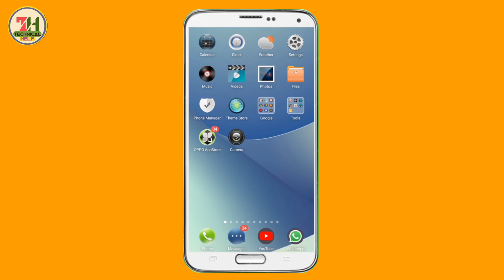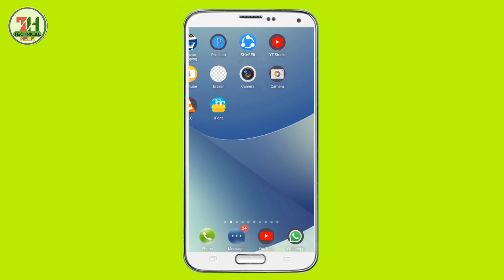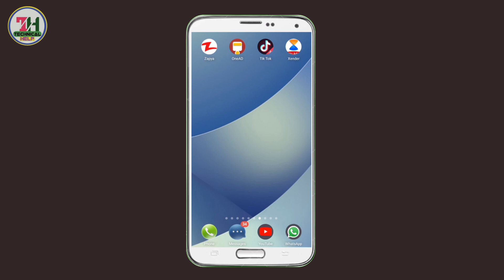How To Make DSLR Photo Any Android Phone | Blur Photo Editing App | Technical Help